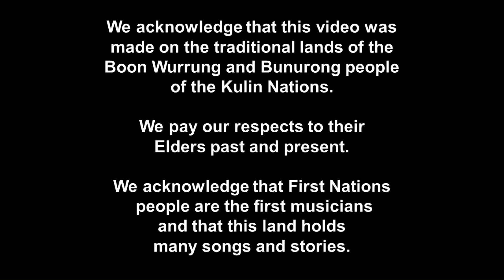Choir of Opportunity - From Little Things Big Things Grow - Voices For Generations project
Choir of Opportunity (a choir program of Play It Forward) is proud to come together in song to contribute to the Voices For Generations project.

Please enjoy our video performance of From Little Things Big Things Grow (by Paul Kelly and Kev Carmody) conducted by our Music Director Patrick Burns.

We acknowledge that this video was made on the traditional lands of the Boon Wurrung and Bunurong people of the Kulin Nations.

We pay our respects to their Elders past and present.

We acknowledge that First Nations people are the first musicians and that this land holds many songs and stories.